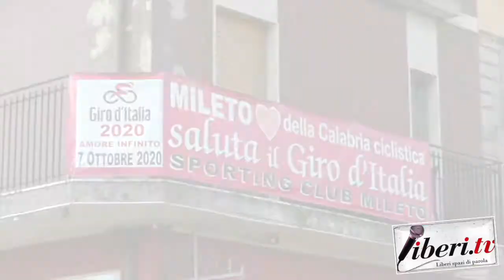Intervista a Domenico Bulzomì - Mileto, Giro d'Italia 2020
A cura di Antonio Abbruzzese - 7 agosto 2020